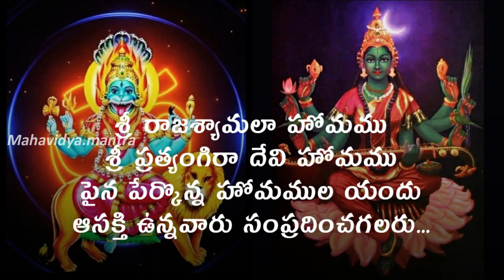Sadhana Niyamalu... |Mahavidya.mantra